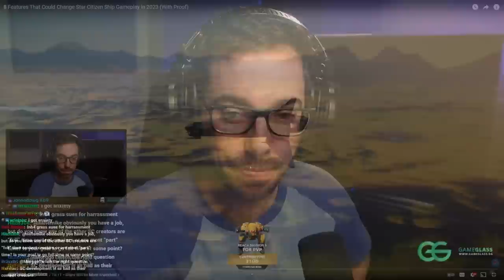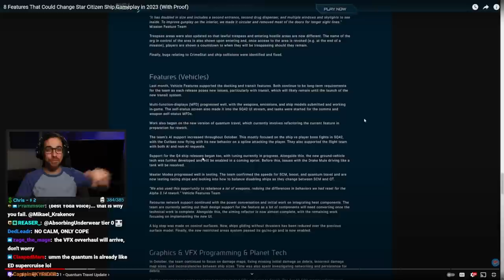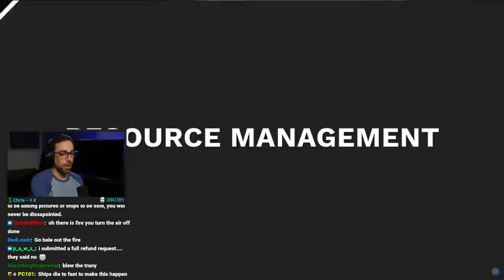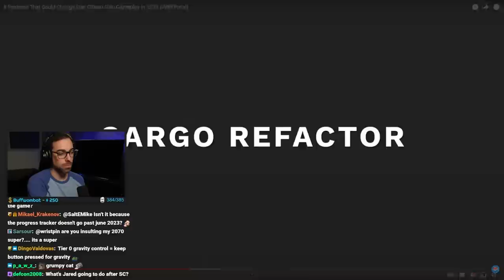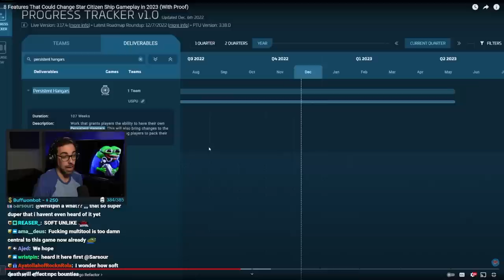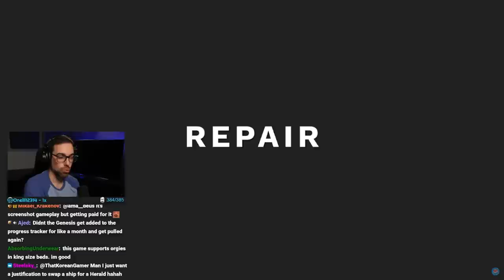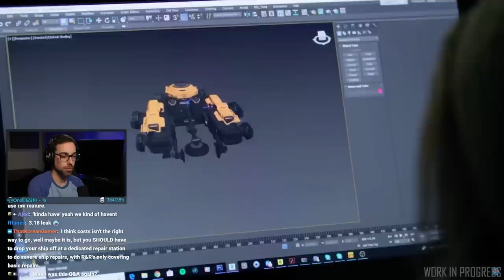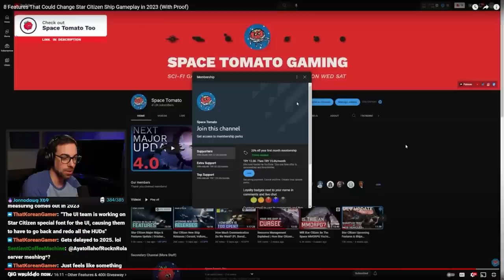SaltEMike Reacts to 8 Features That Could Change Star Citizen Ship Gameplay in 2023 (With Proof)